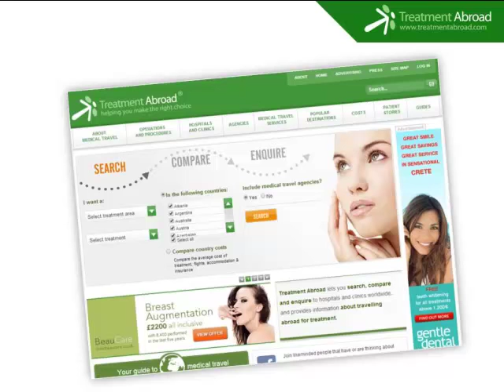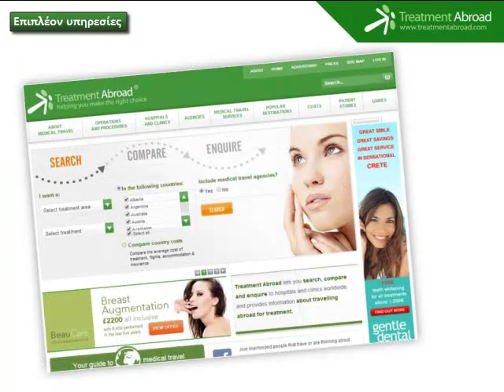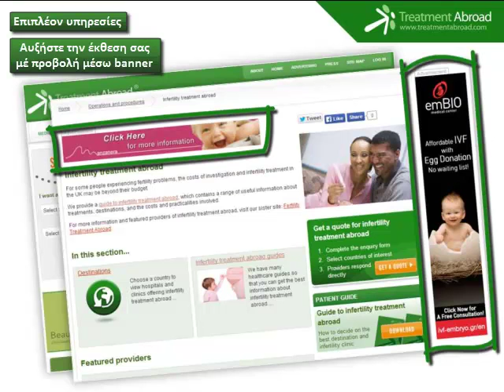Treatment Abroad | Αναπτύξτε την Μονάδα σας με τον Ιατρικό Τουρισμό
Σας παρουσιάζουμε την βελτιωμένη ιστοσελίδα της Treatment Abroad, που βοηθά τους συμβούλους, τις κλινικές και τα νοσοκομεία να ξεχωρίσουν από το πλήθος στην αγορά του Ιατρικού Τουρισμού. Η ομάδα μας μπορεί να σας βοηθήσει στο να δημιουργήσετε ένα αναλυτικό προφίλ, να βελτιώσει το περιεχόμενο σας με λέξεις κλειδιά, να βελτιώσει την ανάπτυξη του ονόματος σας ούτως ώστε να προσελκύσετε και να δουλέψετε με ιατρικούς τουρίστες. Προσφέρουμε και ένα σύνολο άλλων υπηρεσιών όπως: δημοσίευση άρθρων, δημοσίευση των νέων σας που είναι σχετικά με τον ιατρικό τουρισμό, εκδίδουμε οδηγούς υγείας, δημοσιεύουμε εμπειρίες ασθενών σας, κριτικές ασθενών προκειμένου να υποβοηθήσουμε την επέκταση της φήμης σας και του ονόματος σας στην παγκόσμια αγορά.